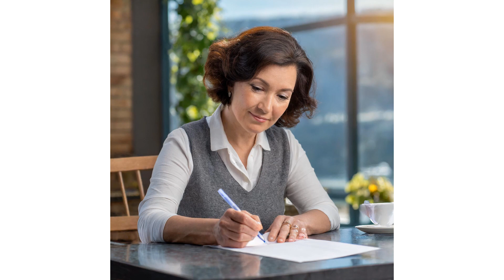Joseph Smith’s Polygamy: What if it happened to you?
What if the story of Joseph Smith’s polygamy happened to you? Join me in this little thought experiment to find out what it could look like.

And yes, I did get access to an AI art generator. However did you guess?

If you’d like to help me keep making these videos, I’d be honored if you would consider a monetary contribution:

- Bitcoin: bc1q0ymtjutecqtp55g8xnwfsaqrue7qeqrlhejlem